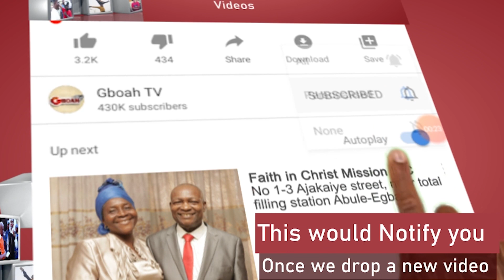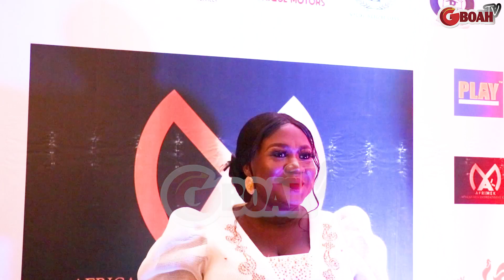See How Tope Alabi And Lateef Adedimeji Dazzle At Afrimak Organised By All Yoruba Actors.